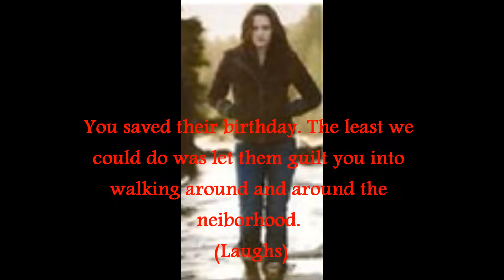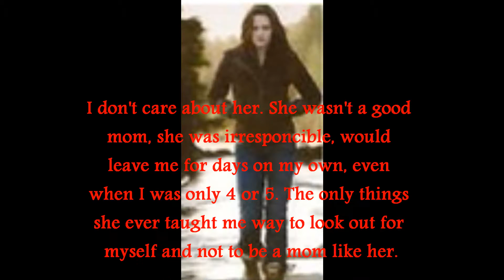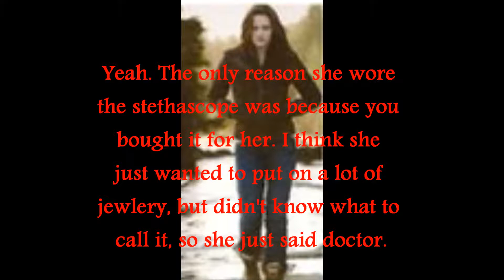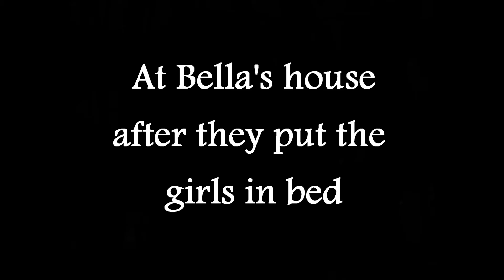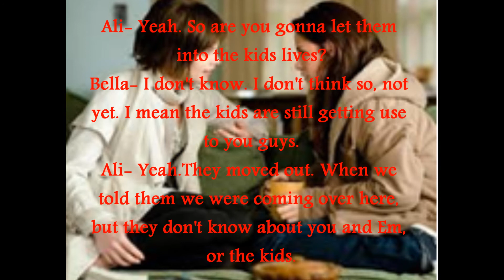Daddy Emmett S1 EP5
I know some of you don't like this series, but a lot of you do and I really like writing it, so I am going to keep writting/uploading it. Sorry to anyone who doesn't like Ed/Rose and Em/Bella, but it is my story. Feel free to make suggestions, I am always open to ideas and oppertunitys to learn, but "Cancel it. Thats dumb. That would never happen in real life" are not real suggestions. And I would also like to remind everyone that this a story about Vampires, so no, it is not going to be the most realistic story all the time.